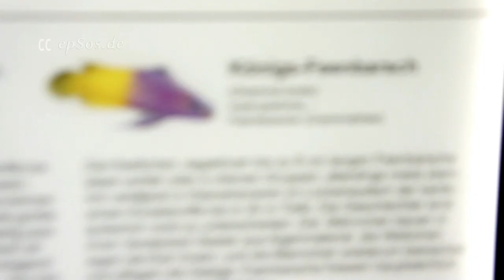Royal Gamma Aquarium in Stuttgart Zoo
Free video about Royal gramma. This free video was created for you and can be used for free under the creative commons license with the attribution of epSos.de as the original author of this Royal gramma video.

The Royal gramma becomes up to 8 cm and is in seawater aquarium very popular because of its beautiful color and its simple maintenance. The Gramma loreto lives mainly based substrate, since it can disappear quickly in case of danger in rock crevices or holes. He is one of the most important export fish from the Caribbean. At the Royal gramma the yellow zone runs out in terms of color pixels in the purple colored from. Unlike the Brazilian Basslet where yellow and purple blur into each other more. On the first rays of the dorsal fin is a black spot.

It is generally recommended that the Gramma loreto to keep as a couple, as he so well in aquarium shows its interesting breeding behavior. The fish carry seaweed pieces together and small stones to it to build their nest. Unlike most marine fish, rearing of juveniles is here already successfully succeeded. How many marine Perciformes, the Gramma loreto change his gender. If you buy two animals, so this results in a pair will form after some time.

Can we do without breeding behavior, so it is possible to keep the animals individually. In some larger aquariums, it is also possible to group housing. In this case, but you should make sure that the number of animals kept straight, so after pairing, no single animal remains, which would suffer from the formation of the other area.

Royal gramma, vernáculamente fish royal grandmother, loreto or rabirrubio merit, is a fish Caribbean the Atlantic Ocean, purple and yellow. It can grow up to 5 inches, very strong, omnivore. It is found in warm waters of the tropics, in the vicinity of coral reefs at depths of 1-40 meters. It feeds on ectoparasites of other fishes.

This species is widespread along the coral reefs of the islands Bermuda, the Bahamas, as well as along the coasts of central and South America. Lives crevices between the rocks. Has an elongated body, with big eyes and big mouth. The pectoral fins, dorsal, anal and caudal fins are rounded, ventral pointed. The livery is in two colors: the first half of the body is violet, with head slightly darker, the second half is bright yellow. From the mouth to the eye a black line, as well as black is a round spot on the dorsal fin. The fins have the same coloring of the body.

It feeds on parasites of other fish, and often is a neighbor liked among the larger fish. Due to the garish livery and ease of breeding, the Basslet is an interesting fish marine aquarium. The fish Royal Gramma, species Basslet, is a fish well known for aquarium fish collectors. It starts with grape color that will 'clearing' and ends in yellow. There is a fish that is some times confused with the Royal Gramma : the Royal Gramma False ( Pseudochromis paccagnellae ). The difference between the two is that the Royal Gramma False has fins clearer and the colors are not "gradient" and have minor differences in color tone. The Gram Royal is approximately 8 cm in length. Its natural habitats are: Bahamas, Venezuela and the Lesser Antilles. Fish are carnivores, meaning your diet is based on the consumption of meat.

Because they are relatively peaceful, have a simple diet and being small, the Royal Gramma fish are considered ideal for most aquariums and tanks containing corals and other invertebrates. But the Royal Gramma can become aggressive with their "tank mates" if the tank is not big enough.

Royal Gramma is a beautiful and bright colored fish that will be a bit shy at first, but it will come to be more visible in time (so long as it has many hiding places). Royal Gramma must be completely benign with other docile fish species. The one downside potential for grammas is that they are quite territorial toward their own kind and can act aggressively enough. If you want to save a few together in the same tank, do it in an aquarium that is at least 90 gallons in size. As Bass Limestone, these fish feed a varied diet sea mysis shrimp and meat fat of both fish and crustaceans. It will be ready to accept the food is prepared, including flakes and pellets. It has been known to act as a cleaner fish in some situations.